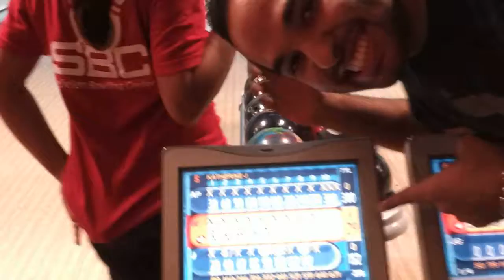Mi 300 #10. Frames 10-11y12 ( 12/12/12 )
Shot with Brunswick Nexxxus